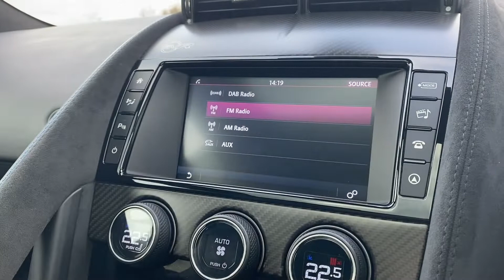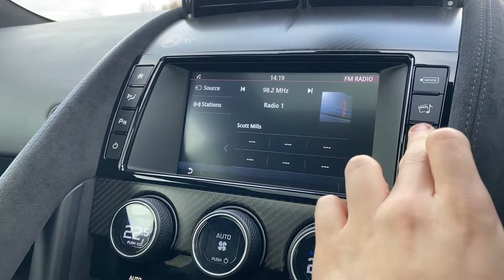2016 Jaguar F-Type SVR in Ultra Blue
2016 Jaguar F-Type SVR in Ultra Blue